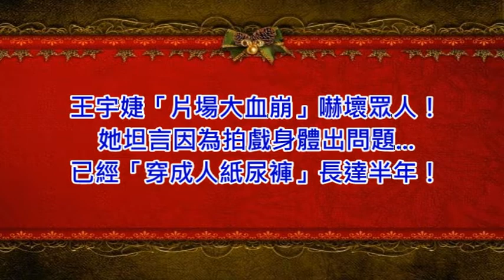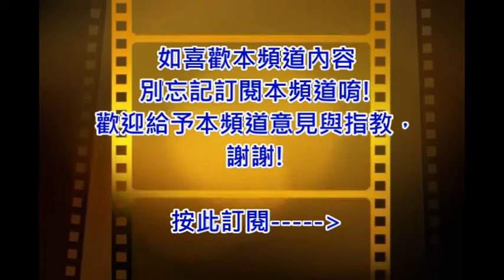王宇婕「片場大血崩」嚇壞眾人！她坦言因為拍戲身體出問題 已經「穿成人紙尿褲」長達半年！